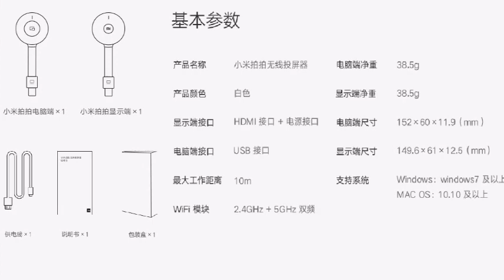Mi Paipai Wireless Projector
Xiaomi HDMI TV Stick Mi Paipai Wireless Projector (小米拍拍无线投屏器) -- No need to connect to the network / support multiple devices / easy operation / HD transmission
Buy From Banggood ➤  wait for the link ...
Buy From Gearbest ➤   wait for the link ...

Description
Product Name: Mi Paipai Wireless Projector
Product color: white
Net weight on computer: 38.5g
Display net weight: 38.5g
Display port: HDMI port + power port
Computer interface: usb interface
Computer terminal size: 152 × 60 × 11.9 (mm)
Display size: 149.6 × 61 × 12.5 (mm)
Maximum working distance: 10m
Support system:
MAC OS: 10.10 and higher Windows: windows7 and higher
WiFi module: 2.4GHz + 5GHz dual frequency